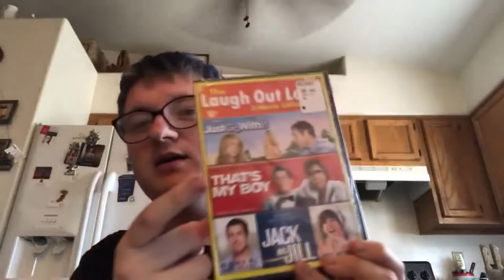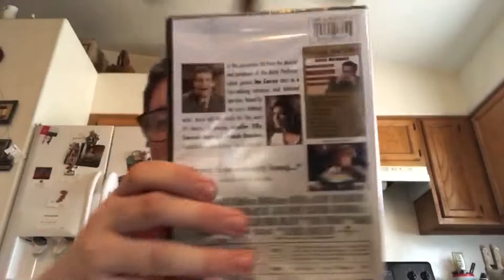My Diet Mukbang And Movie Haul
Started a new diet, I consume 600-1200 calories a day and burn off 2500 so I may obtain my goal weight, I talk about implants I am getting, the diet itself and more